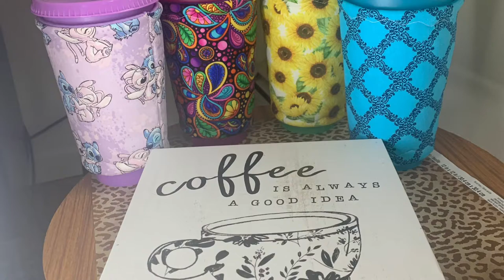The latest Coffee Cozy Prints Added to my shop | Calypso Peacock